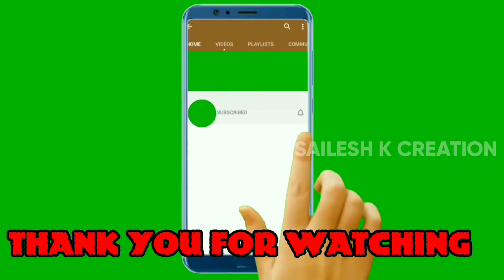Chandrabhaga seabeach,खूबसूरती से भरा सांत समुद्र तट। चंद्रभागा कोनार्क।पिकनिक के लिए प्रसिद्ध।पुरी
sailesh k creation,

hey guys ,this is the video about natural beauty of Konark Chandrabhaga seabeach. this chandrabhaga place famous for sunrise and sunset due to very attractive seeen here sun look like born from sea so many people wait to see the sunrise at morning ,mainly this beach crowd at morning time,
this is the must silent beach in the bayofbengal
best for picnic and meditation if you plan for picnic here available clocking assesory in rent basis,